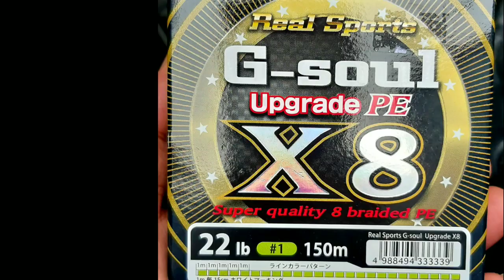เดชไอ้ด้วน ของเขาดีจริง😂 casting skipping Street fishing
Lito CARITA 3-8lb  8-14lb
Steez Namiki  Pixy04
G soul pe 1.0  Jake one pe 1.0
ไทยแบรนด์ลัว zman